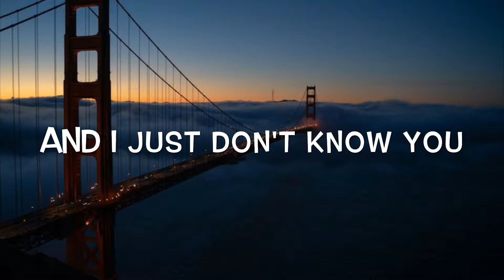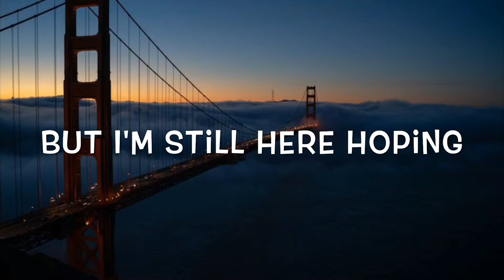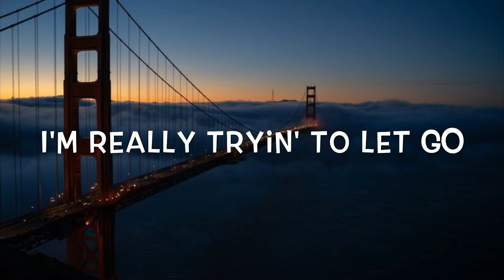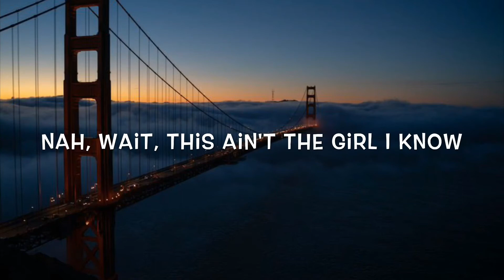Jack & Jack - 2 Cigarettes Lyrics